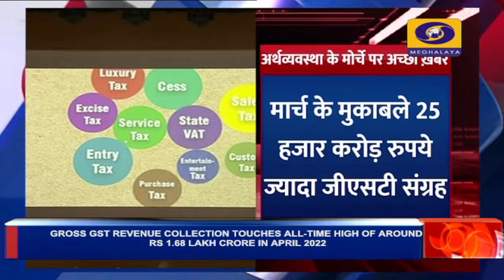GROSS GST REVENUE COLLECTION TOUCHES ALL-TIME HIGH OF AROUND RS 1.68 LAKH CRORE IN APRIL 2022